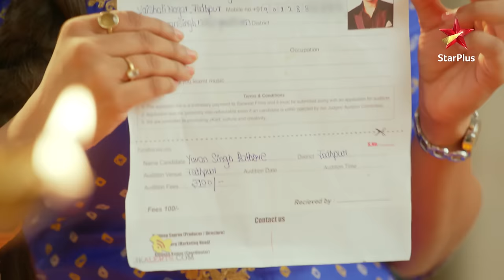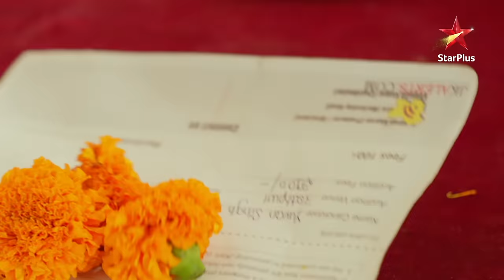Yuvan jaayega Manini ke office! | S1 | Ep.92 | Banni Chow Home Delivery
Episode :92